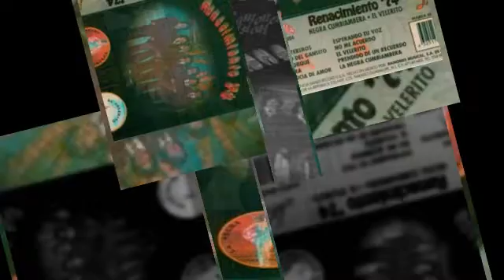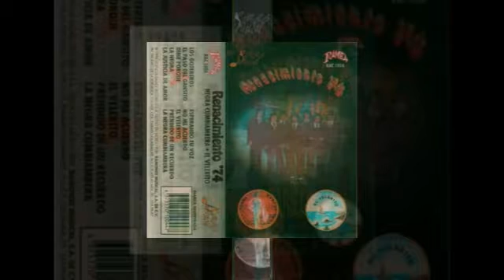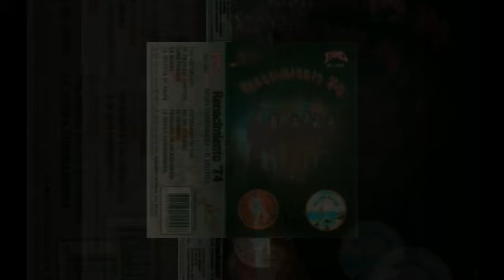RENACIMIENTO 74 esperando tu voz